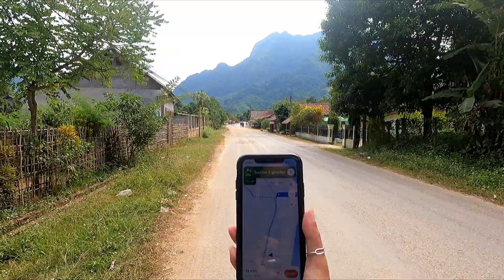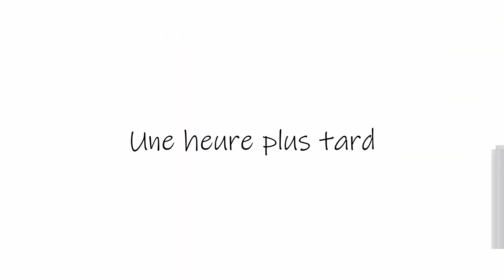DANS LES MONTAGNES LAOTIENNES À NONG KHIAW | VLOG 53 | LAOS